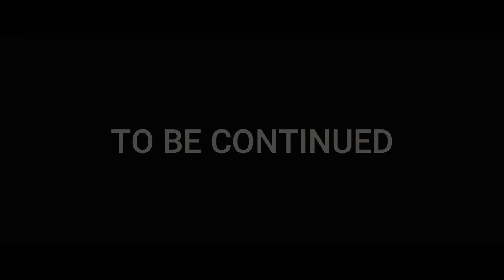ALONE IN A DARK HOUSE: The Minecraft Movie | Part 2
August 1996: A private investigator travels to a small town to investigate a brutal vehicle murder, only to discover dark secrets about a family. And the investigation continues.

Cast:
ShaggyGamez
Tuxsido2

Based on Roblox, game by
iTamago

Supporters
Golden Freddy,Gaming
Jose Studios